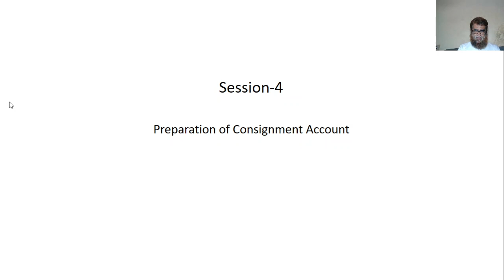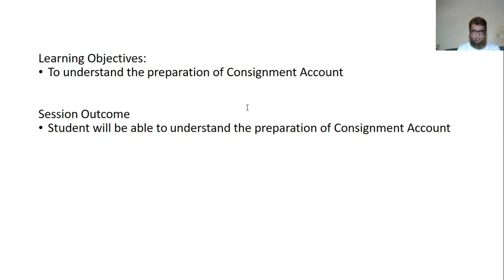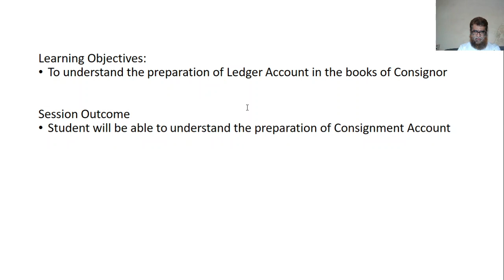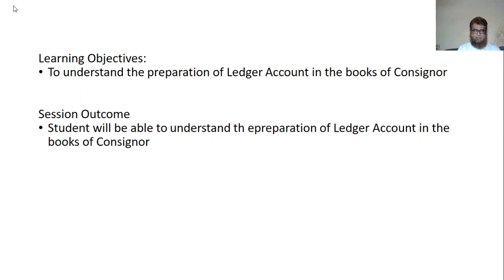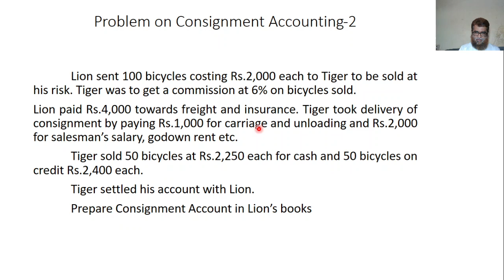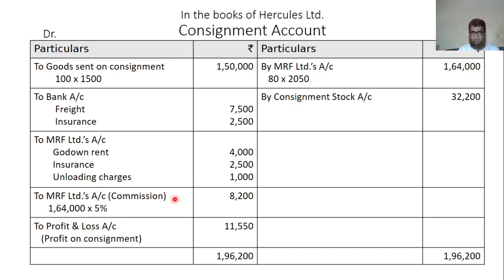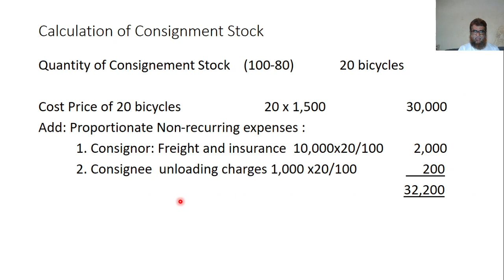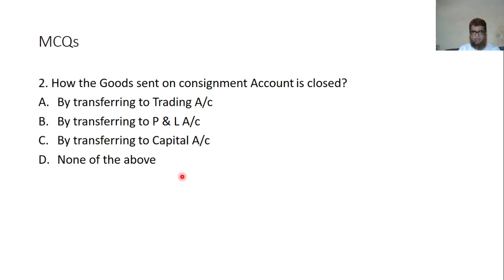Consignment Account: Session 4